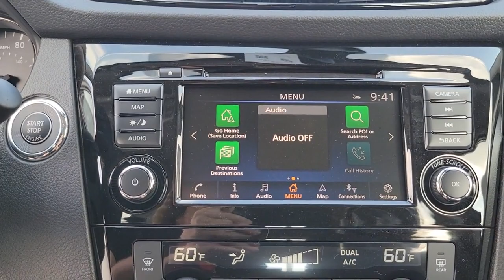2022 Nissan Rogue_Sport St. Petersburg, Tampa, Clearwater, Palm Harbor, Largo, FL 811835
Magnetic Black Pearl New 2022 Nissan Rogue_Sport SL available in St. Petersburg, Florida at Crown Nissan. Servicing the Tampa, Clearwater, Palm Harbor, Largo, FL area.

Crown Nissan
5151 34th Street North

What is Live Market Pricing? No pricing games just our best price. We dynamically price our vehicles to be highly competitive and unquestionably fair compared with any vehicle like ours. Confidence and peace of mind. Now thats a sweet value! Plus sales tax tag and titling and dealer service fee of $999.00 which represents cost and profits to the selling dealer for items such as cleaning inspecting adjusting new vehicles and preparing documents related to the sale. Magnetic Black Pearl 2022 Nissan Rogue Sport SL 25/32 City/Highway MPG